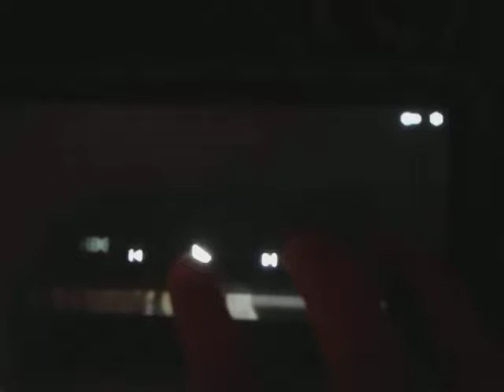October 23, 2021